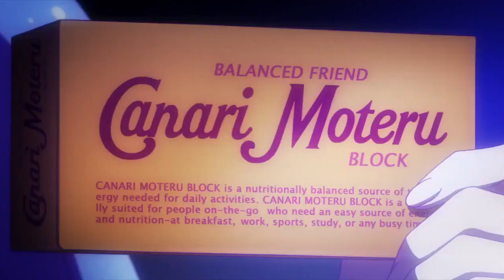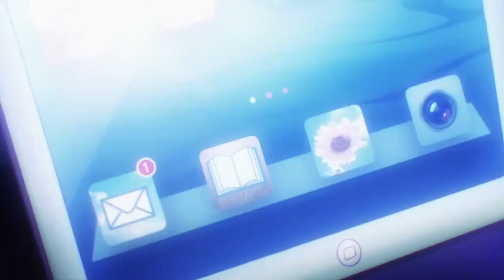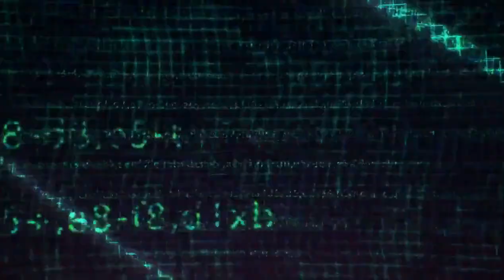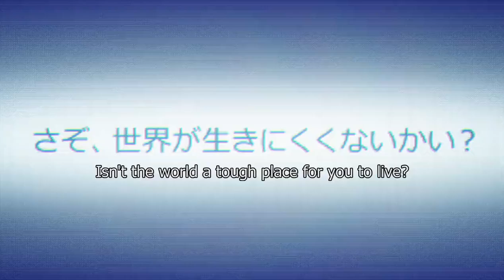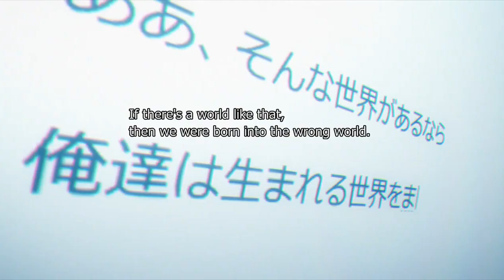《NO GAME NO LIFE 》| INDONESIA DUB | EPISODE 1 PART 1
Shiro : Shanna Ophelia
Sora : @ScardiaAgnibrata
Tet : @Churrururu

Kang Editing :  @ShanaOphelia
Kang Screp : @ScardiaAgnibrata